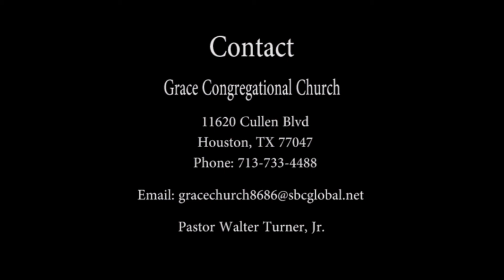Walter Turner 42